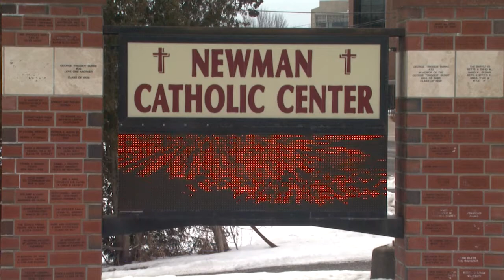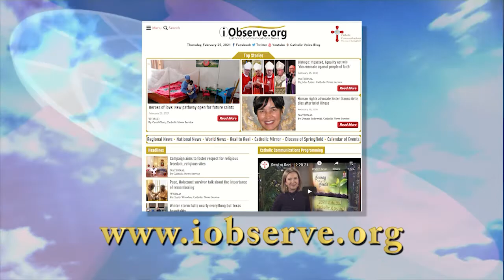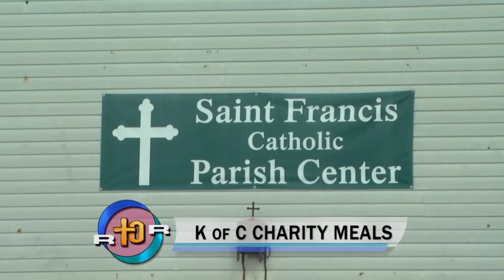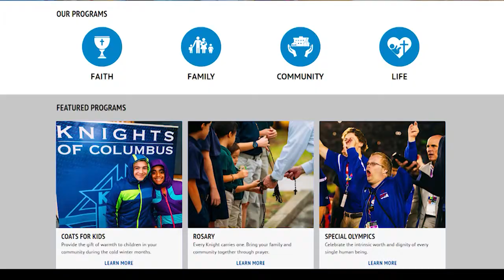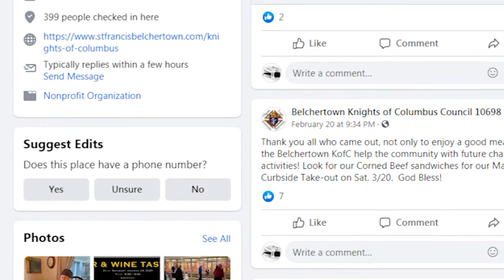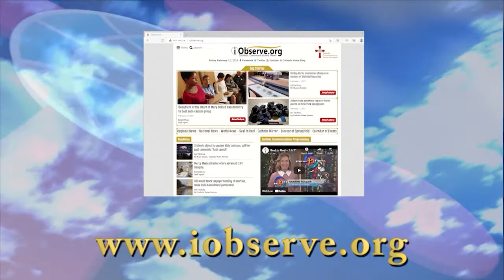Real to Reel -- 2.27.21